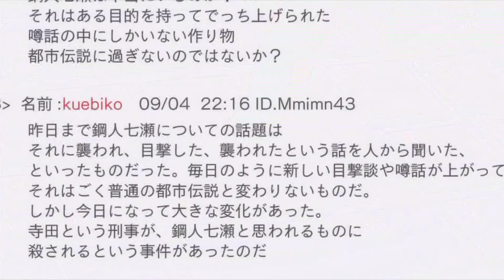Kyokou Suiri「AMV」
Anime: Kyokou Suiri
Canción: Edge of the world - Stealing Eden - Nightcore

¡No poseo los derechos de autor de los "videoclips" o la "música" en el video! Solo lo edite para entretenimiento.